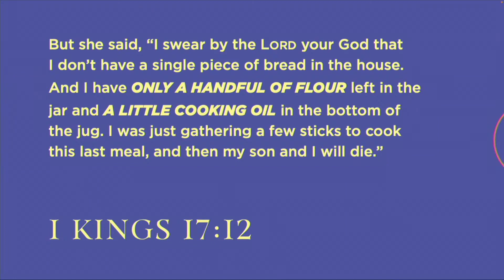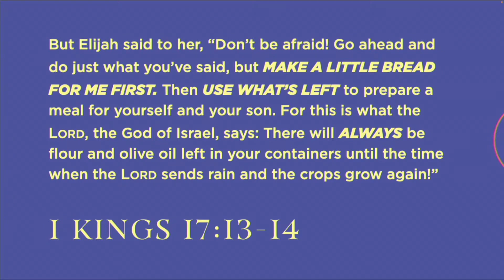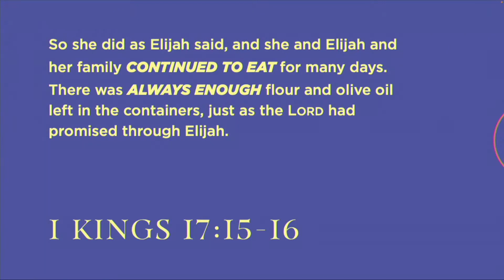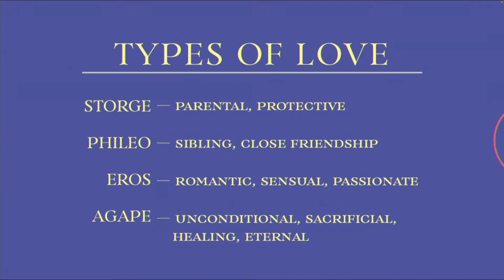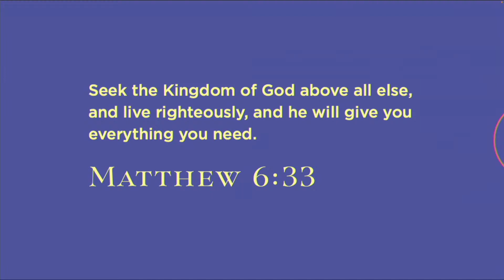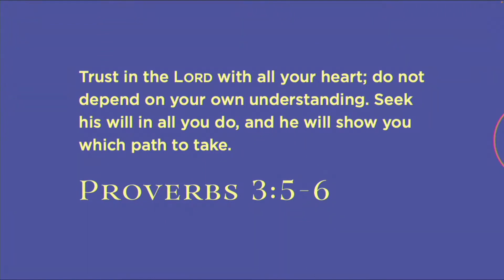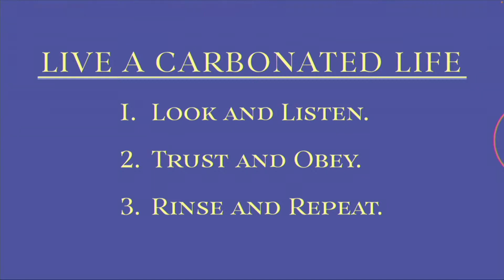Mother's Day 2024 - Carbonated Life | Julie Richard